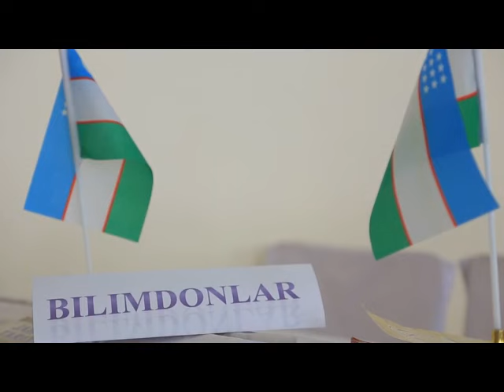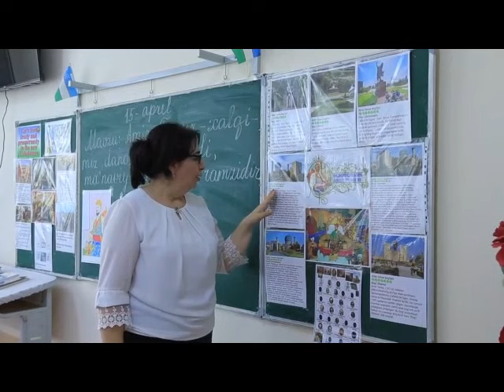Tõgarak. "Yosh tarixchilar" to'garagi. Respublika ta'lim markazi.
Buxoro viloyati Buxoro tumani 51-sonli umumiy o'rta ta'lim maktabi tarix fani o'qituvchisi Haydarova Iroda Batirovna.